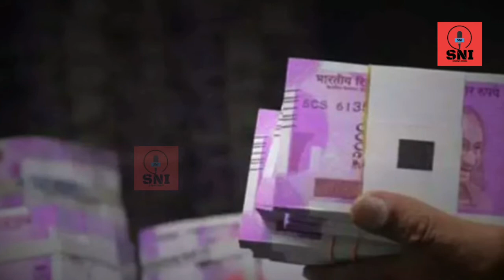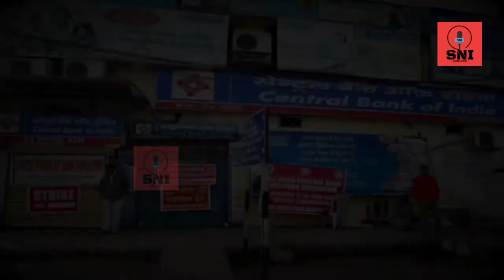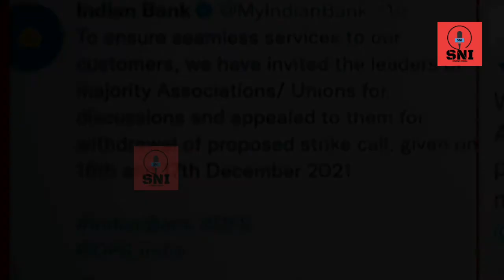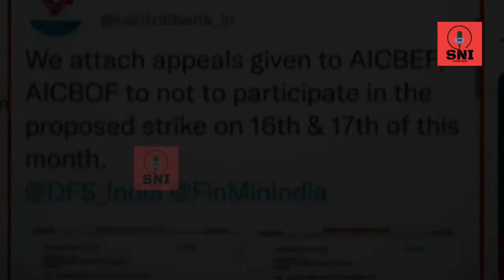Bank Strike: UFBU ने किया हड़ताल का ऐलान, Bad Loan से 2.85 लाख करोड़ का नुकसान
UFBU ने किया हड़ताल का ऐलान, Bad Loan से 2.85 लाख करोड़ का नुकसान.

bank strike,
bank strike on 16-17 December,
bank strike news,
bank strike latest news,
ufbu calls for bank strike